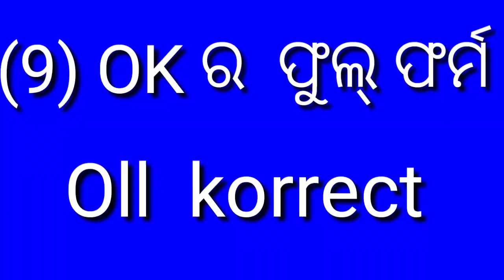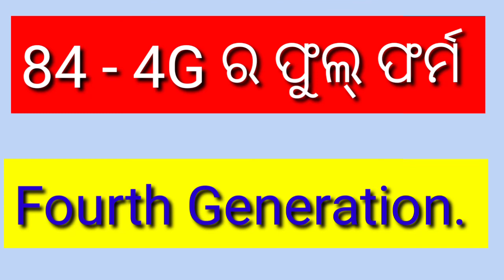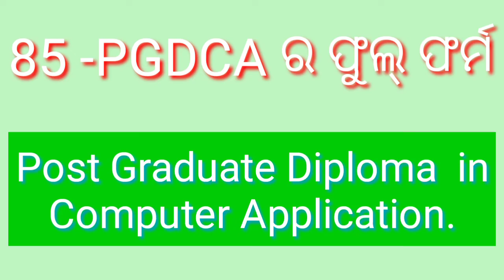105 Important Daily life use fullform lll ପ୍ରତିଦିନ ଆମ ବ୍ୟବହାରରେ ଆସୁଥିଵା 105ଟି important Full Form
105 Important full form we  use in daily life
full form video
best use full fullform
odia full form use in our daily life